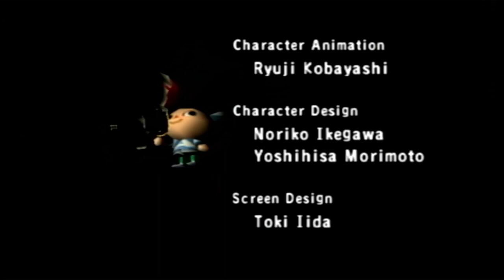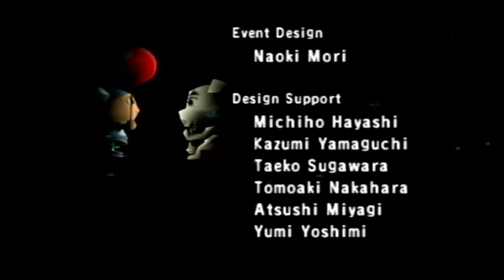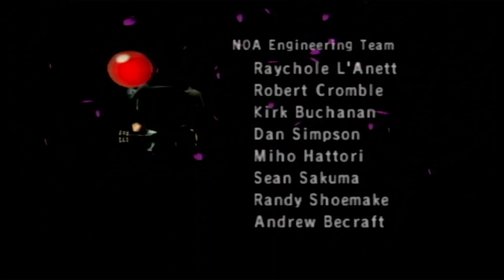Animal Crossing Playthrough: A Relaxing Weekend (Day 40-42) | No Commentary/Free to Use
The credits screen is so cute.